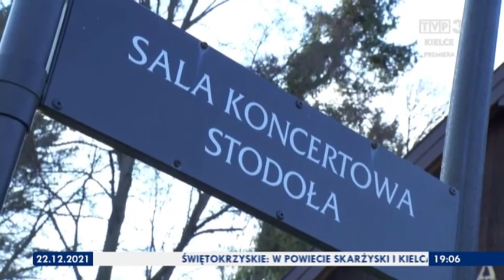Radość Bożego Narodzenia - relacja z przygotowań do koncertu TVP ABC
Okolicznościowe programy TVP3 Kielce  Radość Bożego Narodzenia